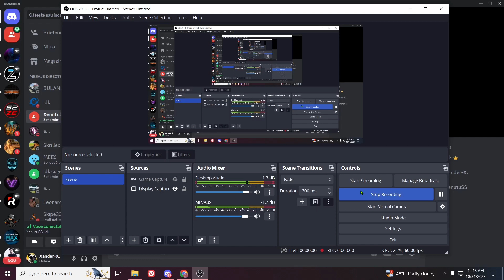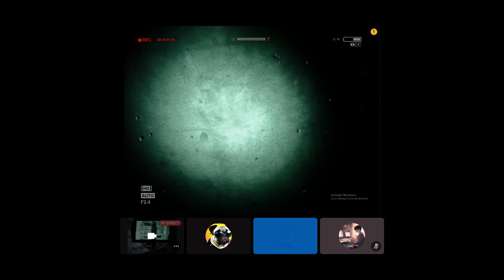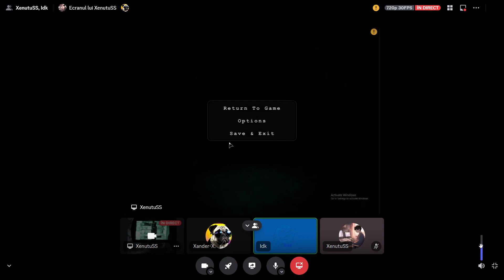OUTLAST CU XENUTA - EPISODE 8